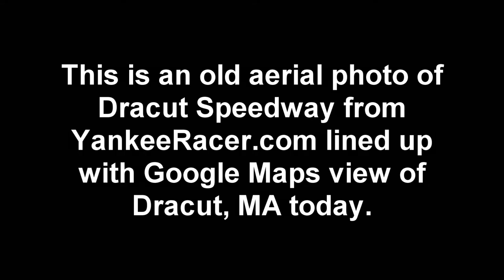Dracut Speedway Overlay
Old aerial photo from Yankee Racer overlayed onto the Google Maps image of that area of Dracut, MA today. Dracut Speedway was in operation from 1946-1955.